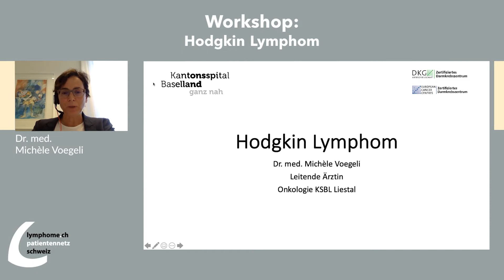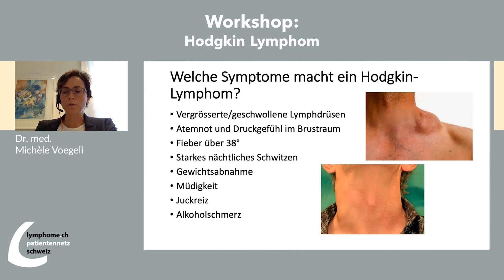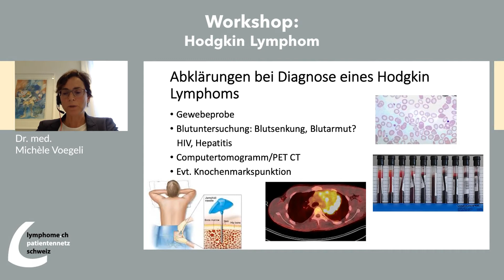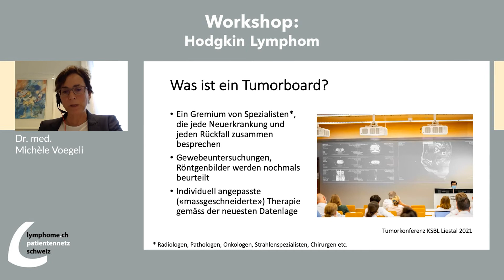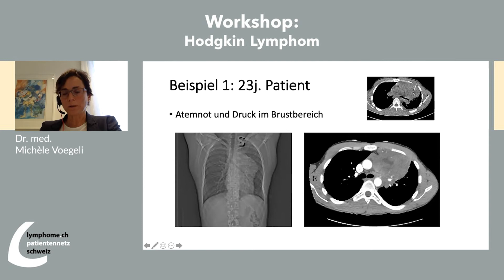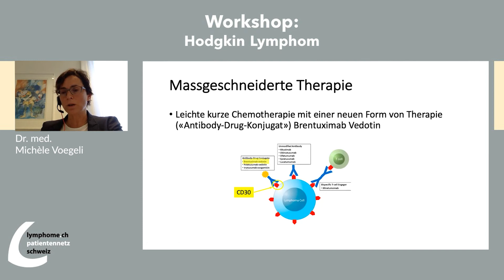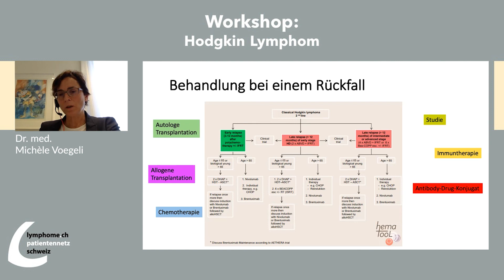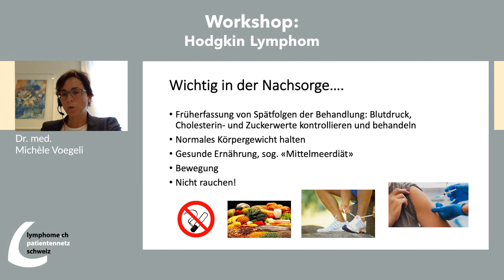WLAD 2021 - Hodgkin Lymphome - Dr. med. Michèle Vögeli